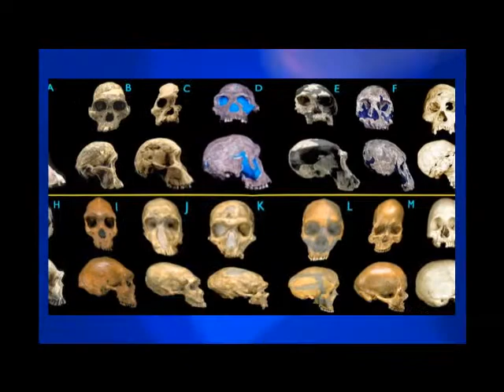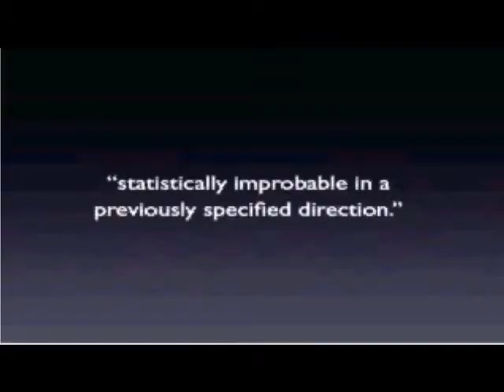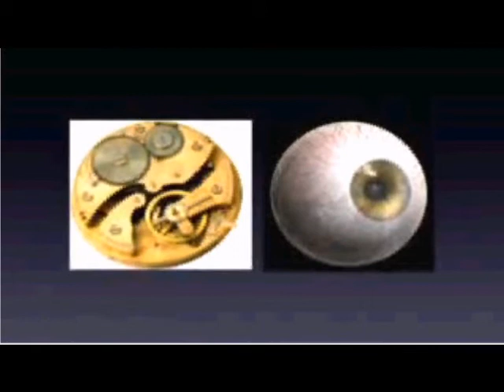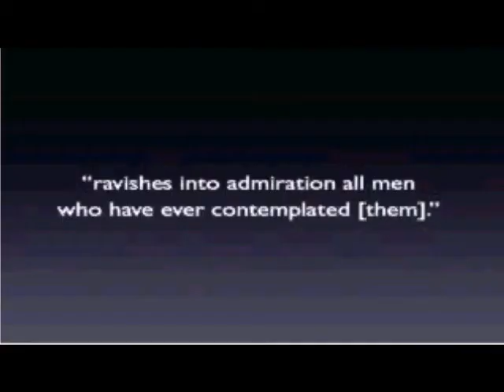Richard Dawkins Natural Selection Part 1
Dawkins explores how Darwin and his peers solved the riddle of life!